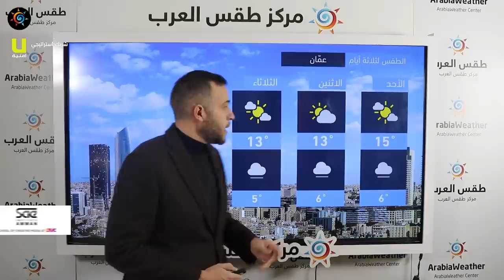طقس العرب - الأردن | النشرة الجوية الرئيسية | السبت 27-2-2021